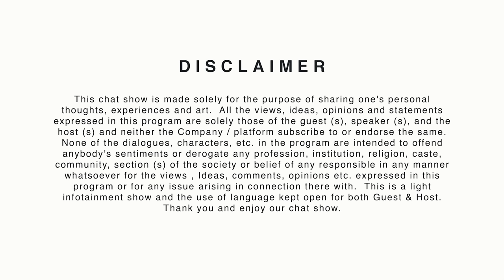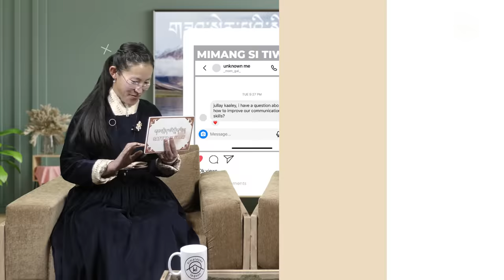DHAMMACHARI TSEWANG NORBU VIVEK | EPISODE 46 | INTERNATIONAL FELLOWSHIP OF BUDDHIST YOUTH LADAKH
Dhammachari Tsewang Norbu Vivek (founder of international fellowship of Buddhist youth ladakh and former vice president of WFBY). Kaga Tsewang Norbu Vivek is an
International Meditation and Spiritual Teacher, Motivational speaker and mentor for corporates.

Having studied and trained under the great Dhamma master Venerable Acharya Buddharakkhita, founder President of the Maha Bodhi Society, Bangalore and his emenient disciples, Tsewang Norbu Vivek has been confered the title “Dhammacari”, the highest title for a lay disciple by his honourable master. Since then he has been teaching Dhamma to people from all works of life especially the youth for the past 25 years both in Ladakh and abroad and has been delivering various motivational talks and also works as a mentor for the corporates.
EXPERIENCE
 Founded Internatioanl Fellowship of Buddhist Youth Ladakh – (IFBYL)
 Elected twice as Vice President for World Fellowship of Buddhist Youth, (WFBY) South Asia
 Joint Secretary for Ladakh Buddhist Association (LBA)
 Directed “The Heritage of Enlightenment”, a documentry film on the life and works of “The Most Venerable ACHARYA BUDDHARAKKHITA”, founder President of Maha Bodhi Society, Bangaluru and Sister Organisations
 Directed “Mitse Lamstan” moive. The first Dhamma moive of Ladakh
Annual Programs in Ladakh
 Dhamma Summer camps
 Winter camps
 Meditation courses, retreats, trekking meditation camps
 Dhamma Seminars in various parts of India
 Dana service to Hospitals, Old age homes, Jails, Disabled Children Home on Buddhajayanti
 Village to Village Dhamma talks & seminars and home to home teaching
 Dhamma seminars for int’l School Students from Singapore, UK, America, Bangaladesh etc.
Annual Programs in Czech Republic and Other Countries
 Dhamma Seminars and Meditation Rretreats in Czech Republic & United States
 Mentor for corporate sectors in Bangkok, Thailand
 Key Speaker for “Holistic Europe Conference”
Annual Programs in India
2008 – present
 Dhamma Seminars in Jammu, Chandigarh, Delhi and Dehradun
 Motivational talks in different Schools and Colleges
2004 – 2008 Founded Dhamma House; a Home for Internatioanl Meditators at Stok, Leh - Ladakh
2006: Worked as Assistant Research Scholar, at World Buddhist University, Bangkok - Thailand
2003 – 2004 Volunteered as Officer Secretary at Maha Bodhi Interanational Meditation Centre, Leh
2000 – 2002 Studied at Interntiaonal Theravada Buddhist Missionary University, Yangoon - Myanmar
1998 – 1999 Worked at Siddhartha School as Administrative Office, Stok – Leh Ladakh
1995 – 1997 Worked as Editor for International Dhamma Magazine and Ordained as Samanera at Maha Bodhi Society, Bangaluru
Recognition Dhammachari; the Highest award for a lay practioner by Venerable Acharya Buddharakkhita
International Outstanding Buddhist Youth Leadership award by WFBY
Countries Travelled USA, Switzerland, Czech Repulic, Poland, Malaysia, Korea, Taiwan, Thailand, Myanmar, Cambodia, Bangladesh
Education
2001 – 2002 Diploma in Buddha Dhamma: International Theravada Buddhist Missionary University, Myanmar
1989 – 1997 Buddhist Studies: Maha Bodhi Society, Bangalore
1995 – 1997 College: Karnataka State University
1990 – 1991 High School: Arya Vidya Shala, Bangalore

Julley !!!